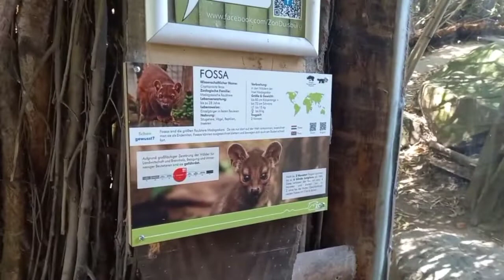VLOG Шоу тюленів і Дуйсбурзький зоопарк 2 (Німеччина) | Zoo Duisburg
Влог про те, як Бабасіки вдруге відвідали зоопарк німецького міста Дуйсбург, зокрема потрапили на чудове шоу тюленів (морських котиків). Липень 2022.